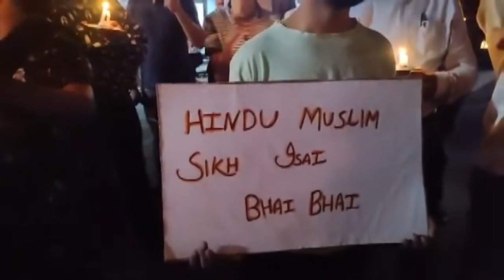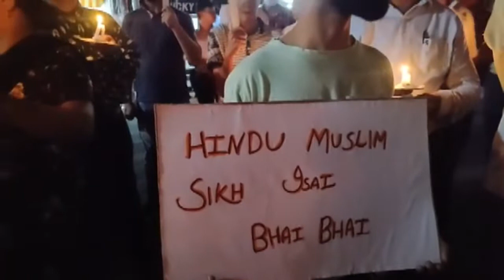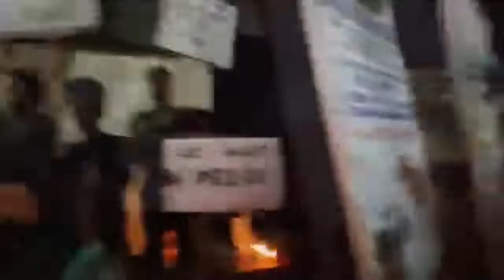Candle March in Jammu